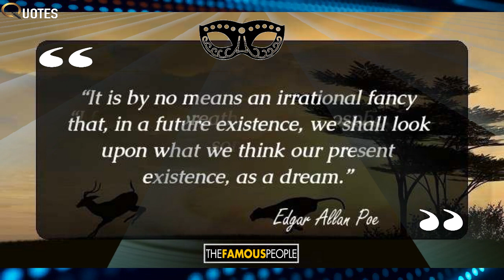16 Inspirational Quotes By Edgar Allen Poe That Will Help You See The Brighter Side Of Life